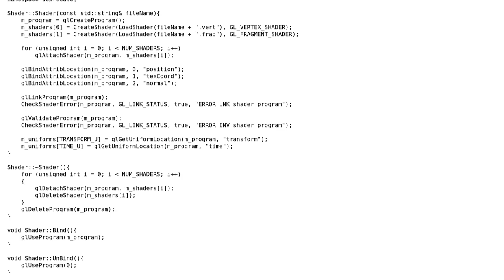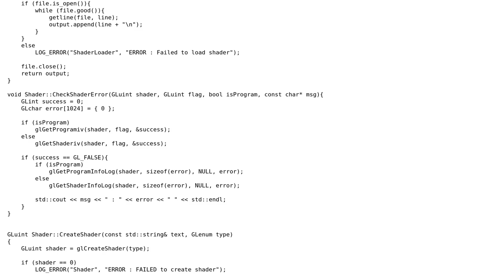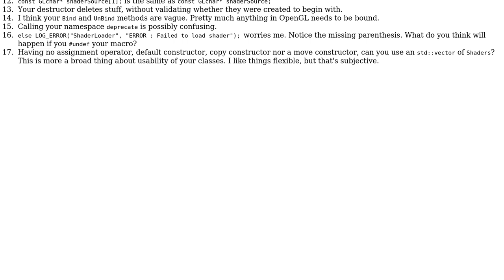Code Review: Managing shaders in OpenGL - A Shader class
With thanks & praise to God, and with thanks to the many people who have made this project possible! | Content (except music & images) licensed under CC BY-SA | Music | Images & others | With thanks to user MattMatt user glampert user Gerard and the Stack Exchange Network Trademarks are property of their respective owners. You are responsible for your own actions.